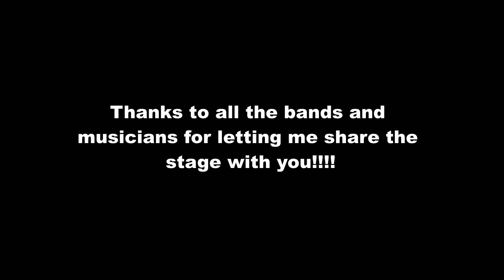A Look back at 2017's Gig Vlogs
2017 was filled with exciting new musical journeys. Here's a look back at how it all went down